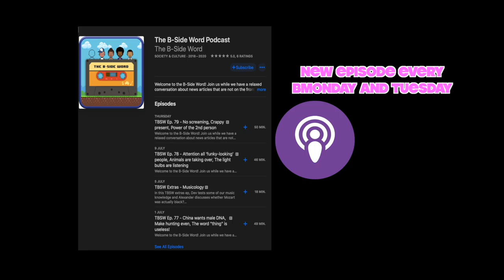Lovers of Valdaro, The Bronze Cowboy, Seti at home - TBSW Ep. 95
You can also listen our full episodes wherever you get your podcasts!

Want more content? Head over to our Facebook page for more TBSW snippets!!

Alexander: @phlexphitness
Devin: @devinlegaspi
Maxie: @maxie.insider